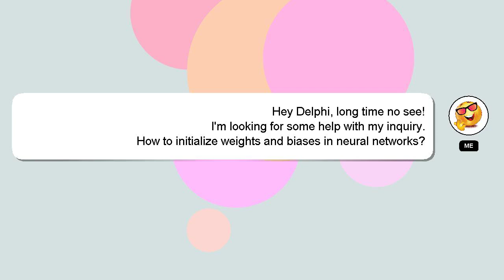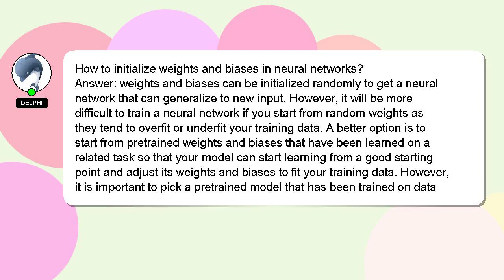How to initialize weights and biases in neural networks?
Allow me to introduce myself briefly, Howdy, my name's Delphi. Allow me to support you in answering your questions. - How to initialize weights and biases in neural networks?

I am available to answer your more detailed queries via comments or chat. Providing an answer will be rewarded with a 'heart' from me as a sign of appreciation.

*2 What we are experimenting :*